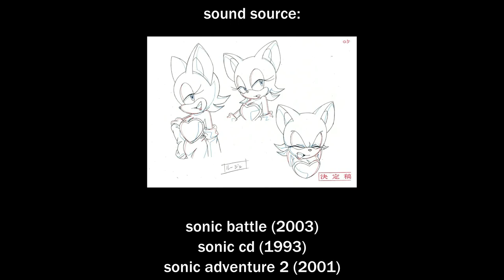gross bat face (2024 mix)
(note: despite their similarities this was not inspired by the track "occasional rivalry" as the first version of this was uploaded a few months before occasional rivalry was. it *is* however directly inspired by a much much older track called "looks like i can go" and a future funk track called "my lady", as well as "strobe light" by siinamota.)
ONE MORE TIMEEEEE. thought it would be fun to compile a better and more recent version of this track since it has my highest approval rate of any piece of music i've ever made and it is my baby. god bless the dinosaur that died to make the fossil fuel that was treated to become petrol in the car that took lani minella's mom to give birth to her or however the meme goes
...decided not to upload this to my music channel becuase.